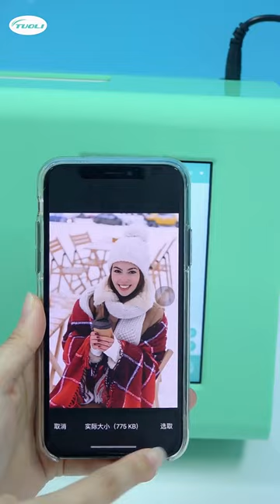How to use TL-518 film cutting machine to custom DIY mobile phone back cover skin protector film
Somos la fábrica de máquinas cortadoras de película y protectores de hidrogel.

Venta directa de fábrica. cero preocupaciones por el servicio posventa. aceptamos OEM/ODM. ¡bienvenido consultado!

¡Estamos buscando el agente global para esta máquina! si interesa. ¡Bienvenido, únete a nosotros!